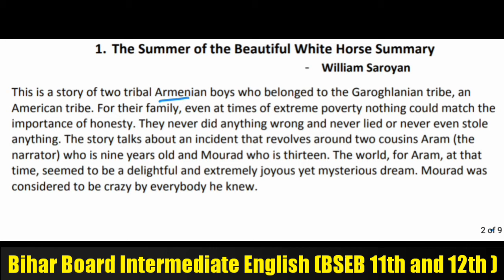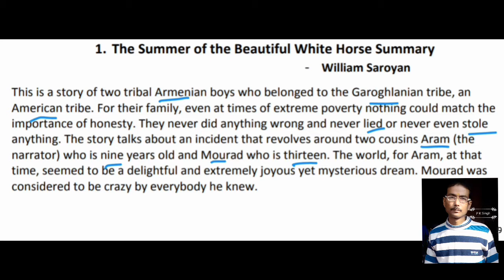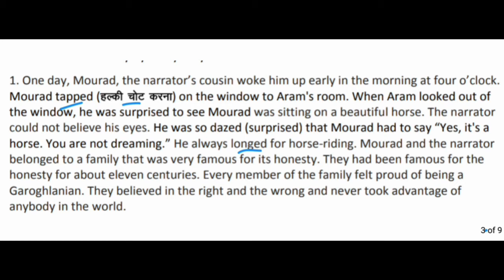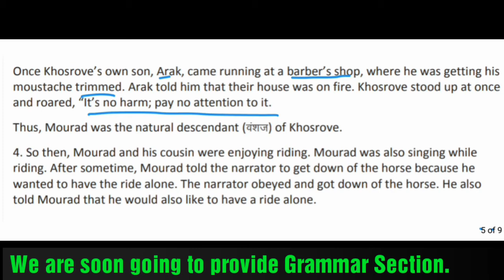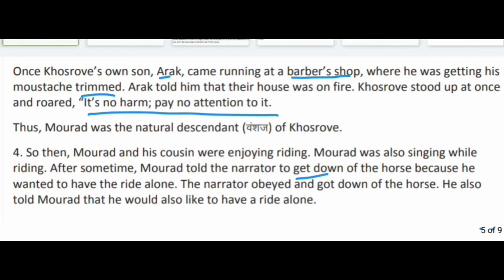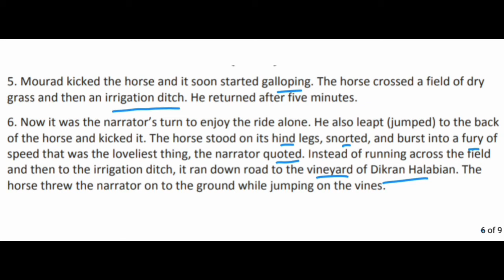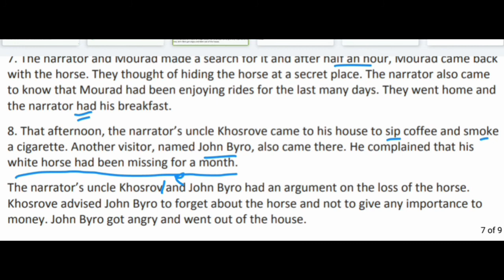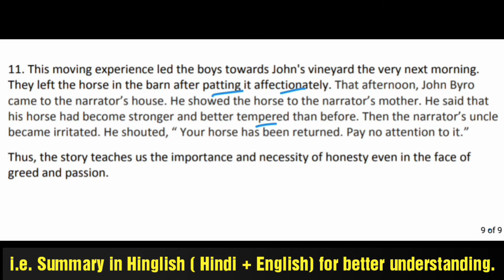The Summer of the Beautiful White Horse । Hindi Summary । for CBSE 11 । Snapshots chapter 1 ।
Hii guys!
In this video you will watch the summary explanation in Hindi of the chapter "The Summer of the Beautiful White Horse" by 'William Saroyan'.
This is the first chapter of the Supplementary Reader textbook "Snapshots" published by NCERT for CBSE 11 English Core Syllabus.

Useful Links related to this video :
Watch the chapter of

Topics covered in this video :
1.  The Summer of the Beautiful White Horse । Hindi Summary । for CBSE 11 । Snapshots chapter 1,
2. The summer of the beautiful white horse summary,
3. The summer of the beautiful white horse summary in Hindi,
4. The summer of the beautiful white horse summary class 11,
5. The summer of the beautiful white horse summary CBSE classs 11,
6. The summer of the beautiful white horse snapshots class 11,
7. Summary of the summer of the beautiful white horse,
8. The summer of the beautiful white horse summary P K Mantra English Classes,